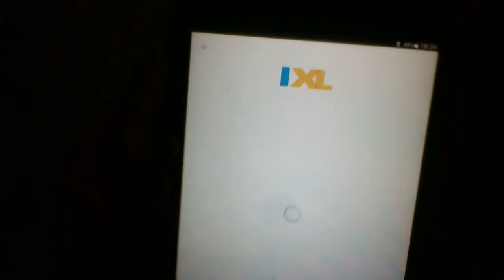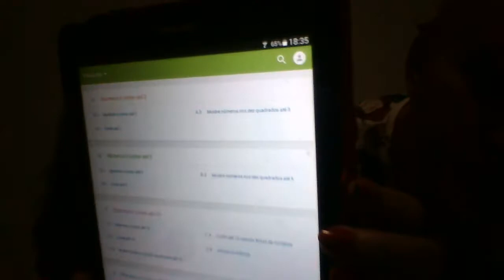How to use the IXL App